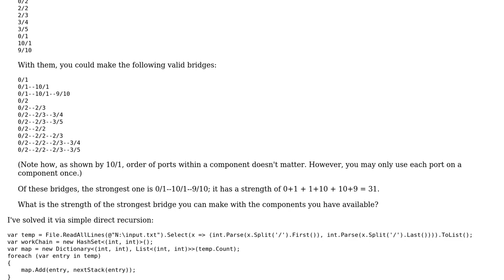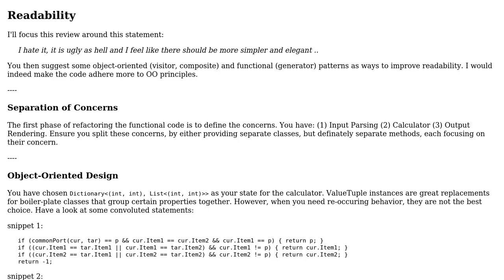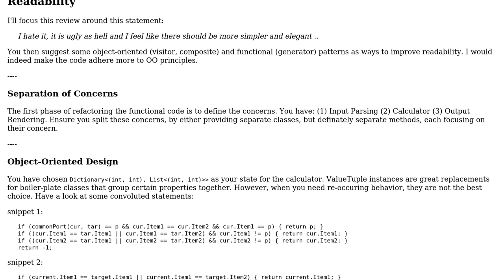AoC Day 24 2017: Electromagnetic Moat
With thanks & praise to God, and with thanks to the many people who have made this project possible! | Content (except music & images) licensed under CC BY-SA | Music | Images & others | With thanks to user Jamal user Digika user dfhwze and the Stack Exchange Network Trademarks are property of their respective owners. You are responsible for your own actions.